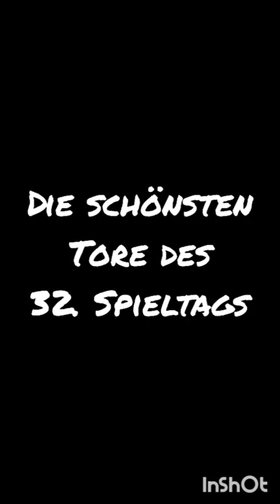Die schönsten Tore des 32. Spieltages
Die schönsten Tore des 32. Spieltages! Mit Toren von Benjamin Hrgota, Gerrit Holtmann, Locadia, Robert Lewandowski und Mark Uth.
| Folgt auch gerne @Fußball&Autos sowie @TheMarley